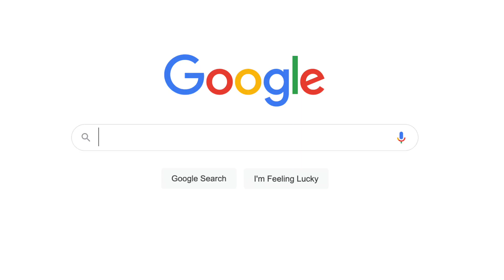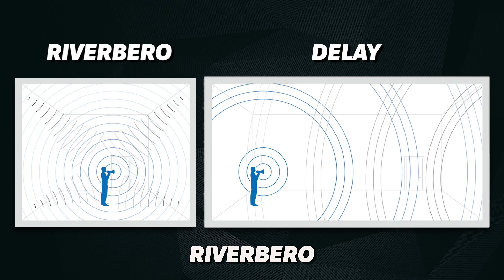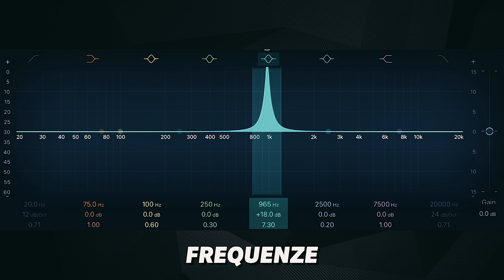Gli EFFETTI per chitarra ACUSTICA che SERVONO DAVVERO | StrumentiMusicali.net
TUTTO PER LA PEDALIERA

Ti sei mai trovato nella situazione in cui il suono della tua chitarra acustica non era abbastanza? Dove magari sentivi la mancanza di qualcosa, un po’ di spinta per far uscire la chitarra all’interno del gruppo? Oppure il tipico suono metallico e sottile del piezo che toglie tutto l’amore a quello che stiamo suonando? Oppure volevi ispirazione per un nuovo brano?

Bene, ci sono delle soluzioni a tutto questo ed altro. Ho già realizzato un video in passato dove parlo degli effetti essenziali per chitarra acustica, quelli che davvero porterei con me su un’isola deserta, e anche nel video di oggi parleremo di effetti, in maniera differente rispetto a quella.

Scegliendo degli effetti da mettere in serie stiamo a tutti gli effetti costruendo la nostra Pedalboard. Ovviamente anche per la chitarra acustica ci sono dei multieffetto già pronti, io sono ancora legato alla scuola dei pedalini, perchè sono più flessibili e ci danno la possibilità, quando ci stanchiamo di loro, di toglierli, prenderne dei nuovi e rinnovare il nostro suono oppure anche solo di aggiungerne altri.

Registrato con EV RE320 e AKG 414